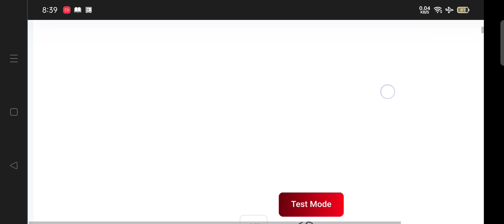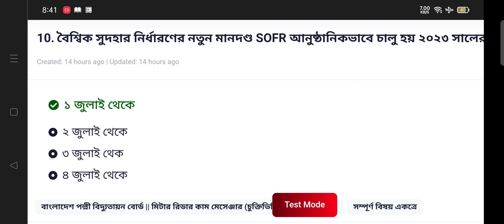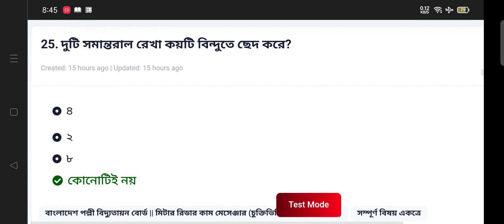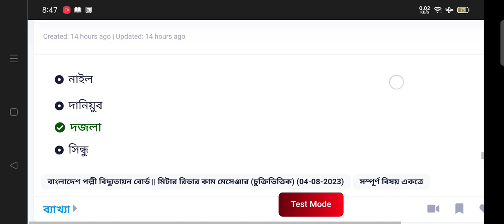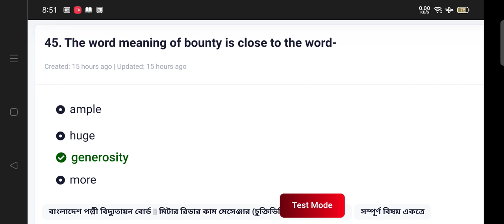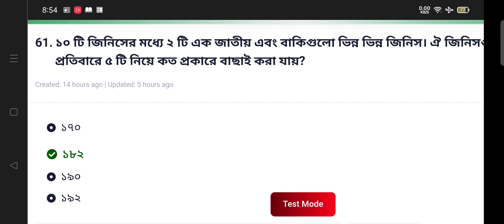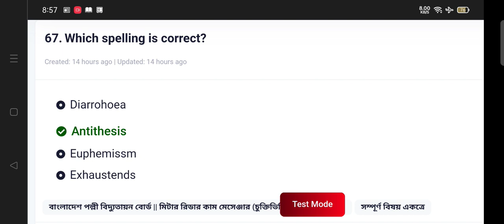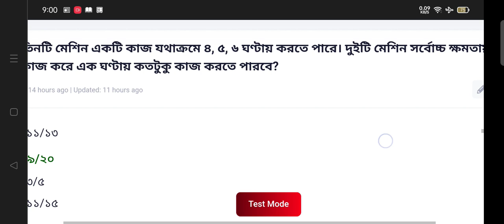বাংলাদেশ পল্লী বিদ্যুতায়ন বোর্ড || মিটার রিডার পদের প্রশ্ন সমাধান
স্থানীয় সরকার প্রকৌশল অধিদপ্তর | LGED | কার্যসহকারী পদের প্রশ্ন সমাধান | Work assistant job solution

LGED | Work assistant final suggestion  | কার্যকরী পদের চুড়ান্ত সাজেশন | এল জি ই ডি

স্থানীয় সরকার প্রকৌশল অধিদপ্তর | কমিউনিটি অর্গানাইজারের প্রশ্ন সমাধান | LGED | Community Organiser

সমবায় অধিদপ্তর || অফিস সহায়ক পদের প্রশ্ন সমাধান || Office assistant job exam question solution

বাংলাদেশ রেলওয়ে || ওয়েম্যান পদের চুড়ান্ত সাজেশন || Bangladesh railway || way man job suggestion

বাংলাদেশ রেলওয়ে | ওয়েম্যান পদের প্রশ্ন সাজেশন-২ | Bangladesh Railway | Way man job exam suggestion-2

বাংলাদেশ ডাক বিভাগ মেট্রোপলিটন সার্কেলের মেইল অপারেটর পদের প্রশ্ন সমাধান|Mail operator job solution

ধন্যবাদ।

সমবায় অধিদপ্তর,
সমবায় অধিদপ্তর এর প্রশ্নের সমাধান,
সমবায় অধিদপ্তরের নিয়োগ পরীক্ষার প্রশ্ন,
সমবায় অধিদপ্তরের প্রশ্ন সমাধান,
সমবায় অধিদপ্তরের প্রশ্ন
সমবায়,
সমবায় অধিদপ্তর কি,
সমবায় অধিদপ্তর এর নিয়োগ পরীক্ষার প্রশ্ন ও সমাধান,
সমবায় অধিদপ্তরের কাজ কি,
সমবায় অধিদপ্তর,
সমবায় অধিদপ্তর এর সহকারী পরিদর্শক,
সমবায় অধিদপ্তর এর  অফিস সহকারী কাম কম্পিউটার অপারেটর,
somobay odhidoptor question 2023,
coop er prosno somadhan,

১৭ তম শিক্ষক নিবন্ধন পরীক্ষার প্রস্তুতি,